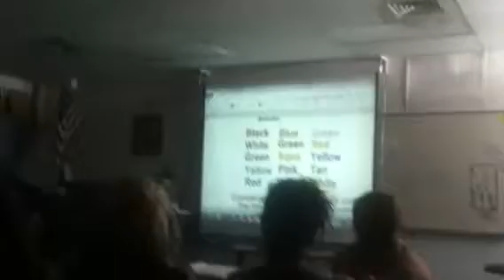Justin Bieber Gets In Argument With Classmate About His Music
Holy Crap! Justin Went All Out On This Kid! Must Watch!!